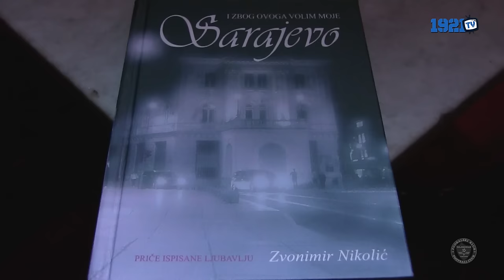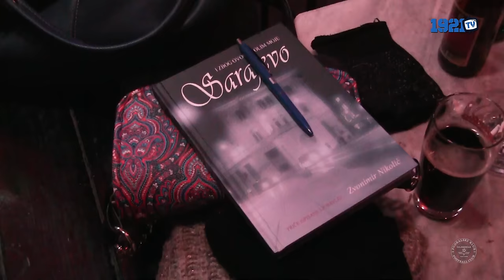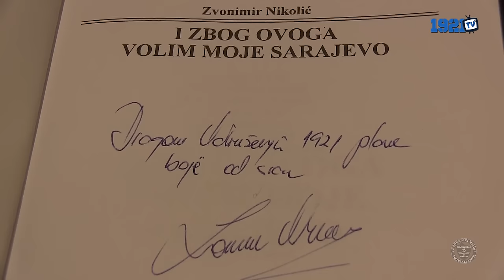Promocija knjige Zvonimira Nikolića "I zbog ovoga volim moje Sarajevo"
Snimatelji: Goran Kujundžić, Bahrudin Dević, Nedim Kreštalica
Montaža: Nedim Kreštalica
Novinar: Nedim Kreštalica
Organizator: Muhamed Čaluk
Muzika: Mirza Arronax Aljić

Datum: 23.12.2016